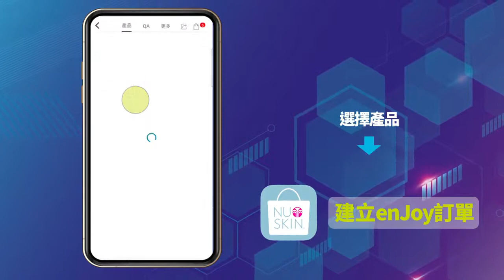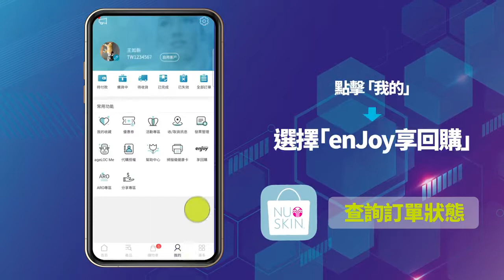第一次購買有優惠? Nu Skin enJoy享回購計劃更省錢！！！會員這樣買更優惠！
秒懂enJoy享回購

Line：jessicatseng (諮詢及訂購)